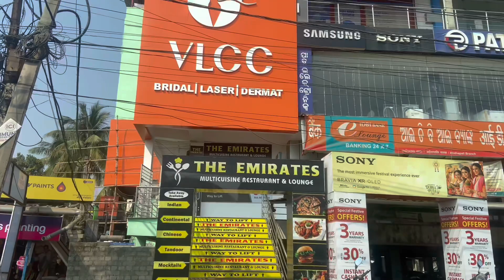Odisha Sambalpur sight seeing and boating in Mahanadi river near Jawahar minar, hirakud dam